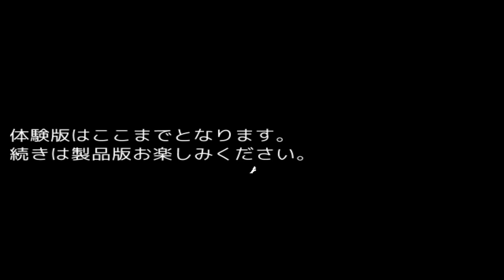ヤンデレ姉からの隠伏 (体験版 DEMO Gameplay)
ヤンデレ姉からの隠伏～逃げ出す悪い子にはお仕置き～ (体験版)
サークル : QRoss

体験版 DEMO List
幼い頃から姉の【葉好(はづき)】に溺愛されていた主人公である”あなた”。
ある日、部活から帰ってきた”あなた”は、自分の部屋に入ろうとしたとき、
姉の部屋がほんの少し開いていた。
姉は日頃から激しいスキンシップを行うのに、部屋には絶対に入れてくれない。
学校に行く時も、友達の家に遊びに行くとき、買い物、トイレに行くときさえ、
”あなたが”一人でいる時はしつこいほどに部屋に入るなと念を押してくる。
いつもは気にもしていなかった。
でもいつも入るなと言われていた場所が開いている…
ちょっとした出来心で…その扉を開いてしまった……